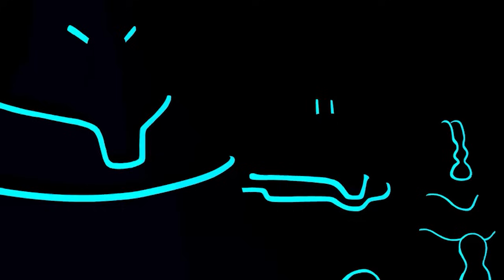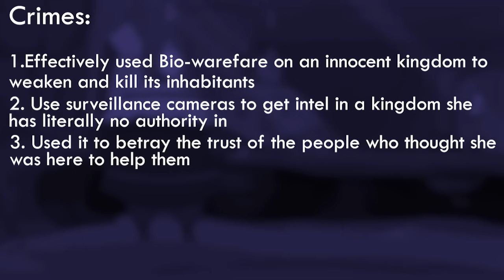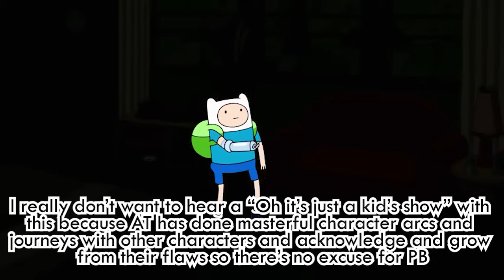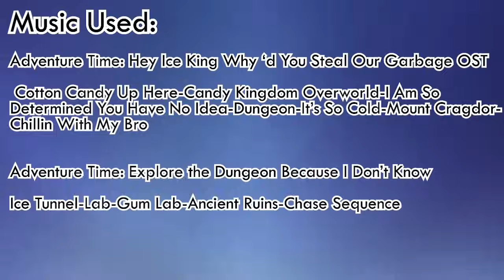Adventure Time's Princess Bubblegum Problem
Now the character of Princess Bubblegum from Adventure Time has been a hot topic for many people. A lot of people hate her and call her evil and others defend her, but I think its emblematic of a larger problem with the series. Princess Bubblegum eventually grows many bad character flaws like a meaner attitude and practical god complex, and does multiple horrible actions, but the show never actually calls her out on her bad behavior or actions and she basically gets no consequences from it. So the character can't actually grow, unlike every other character who has big character journeys and arcs where they become better people. And it becomes such a reoccuring thing in the series that it becomes a genuine problem which I don't think enough people have actually addressed. So I want to go really into it here and pick apart Princess Bubblegum's negative characterization and how the show doesn't really do anything about it.

I also wanna say, I don't want to make this type of video the norm. I literally made this channel to defend a movie I loved. I don't like being cynical in my videos and I do not plan to make many other videos like this. But this is a very hot topic right now and I want to give my own insight and hopefully further the conversation.

Hope you enjoy and please don't kill me.